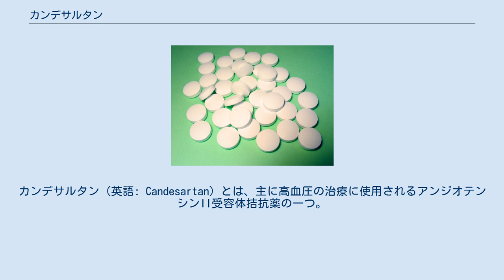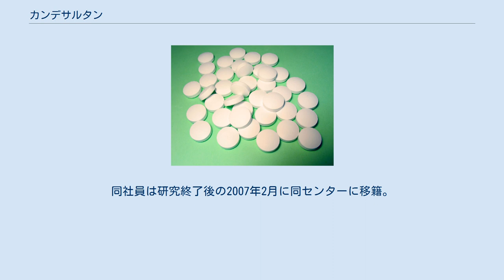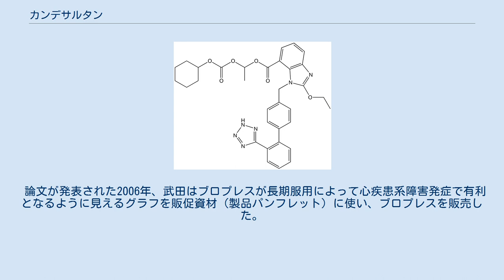カンデサルタン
カンデサルタン（英語: Candesartan）とは、主に高血圧の治療に使用されるアンジオテンシンII受容体拮抗薬の一つ。
プロドラッグであるカンデサルタンシレキセチルがアストラゼネカや武田薬品工業からブロプレス (Blopress)、Atacand、Amias、Ratacandの商品名で市販されている。
日本では武田薬品工業からブロプレス（単剤）、エカード配合錠（ヒドロクロロチアジドとの合剤）、ユニシア配合錠（アムロジピンとの合剤）が販売されている。
創製は武田薬品工業で海外へは導出されている。
開発コード、TCV-116。
 カンデサルタンシレキセチルの構造式 高血圧症、腎実質性高血圧症、慢性心不全（軽症〜中等症）（ACE阻害薬が不適の場合のみ） ヒトの血圧に対しては、昇圧物質としてアンジオテンシンが最も影響を与える。
アンジオテンシンIは、アンジオテンシン変換酵素により、アンジオテンシンIIへと変換され、アンジオテンシンIIが受容体に結合し、心臓・血管や副腎へと作用する。
カンデサルタンは、アンジオテンシンII受容体に、競争的阻害剤として結合し、血圧を降下させる。
2000年代初頭のCHARM臨床試験の結果、心不全の患者が服用する事で死亡率・入院率が低下することが示された。
心不全の治療ではACE阻害薬が第一選択薬であるが、カンデサルタンの併用はACE阻害薬単剤に比べて心血管疾患による入院率と死亡率を下げるほか、ACE阻害薬に不忍容な患者に対してはアンジオテンシンII受容体拮抗薬が代替薬として処方される。
 観察期間4年間の無作為化比較臨床試験でカンデサルタンと偽薬とを比較した結果、カンデサルタンは高血圧前症の患者の高血圧症発症を防止または遅延させた。
観察期間前半の2年間はカンデサルタンと偽薬がランダムに割り付けられ、カンデサルタン群では高血圧発症がほぼ2⁄3に減少した。
後半の2年間は全ての患者に偽薬が投与された。
臨床試験の終わりまでに、カンデサルタンは有意に高血圧リスクを低下させ、低下率は15%を上回った。
重篤な副作用の発生率は、カンデサルタン群よりも偽薬群の方が高かった。
 チアジド系利尿薬の一つであるヒドロクロロチアジドと併用すると相乗的な降圧効果が得られる。
カンデサルタン単剤8mgで充分な効果が得られない場合は、12mgに増量するよりはヒドロクロロチアジドを追加する方が良い。
 アリスキレン服用中の患者などには禁忌である。
ただし、他の降圧治療を行ってもなお、血圧のコントロールが著しく不良の患者を除く。
 添付文書に重大な副作用として記載されている項目は、血管浮腫、ショック、失神、意識消失、急性腎不全、高カリウム血症、肝機能障害、黄疸、無顆粒球症、横紋筋融解症、間質性肺炎、低血糖である。
 また服用した患者の5%以上に立ち眩み、低血圧、ふらつき、γ-GTP上昇、貧血、BUN上昇、クレアチニン上昇、血中カリウム上昇、血中尿酸上昇、血中CK(CPK)上昇が現れる。
 カンデサルタンは製剤としてはシクロヘキシル-1-ヒドロキシエチル炭酸エステル（シレキセチル）とのエステルである。
カンデサルタンシレキセチルは腸壁のエステラーゼで完全に加水分解されてカンデサルタンとなり吸収される。
 プロドラッグとする事でカンデサルタンの生物学的利用能は向上するものの、錠剤の利用能は約15%、アルコール溶液での利用能は42%であり、高いとはいえない。
カンデサルタンのIC50は15µg/kgである。
 開発コードTCV-116と呼ばれていたカンデサルタンは日本で研究開発された。
標準的なラットを用いた動物実験の結果、カンデサルタンが有効性を示した事は1992年〜1993年に公表された。
ヒトを対象とした予備的臨床試験の結果が発表されたのは1993年の夏であった。
 ブロプレスで指摘されているのは以下の点である。
 京都大学EBM共同研究センターを中心に行われた医師主導臨床研究CASE-J（2000年から2004年、心血管系障害発症抑制効果をアムロジピンと比較）に武田社員がWebデータシステム構築などを担当。
同社員は研究終了後の2007年2月に同センターに移籍。
武田は同センターに9年間で25億円を資金供与。
 2剤の心血管系障害累積発症率を比較したグラフが2つあることが判明。
2006年の学会発表時のものと、2008年に米国専門誌に掲載された研究論文のもの。
両者の違いは時間軸の長さで、...